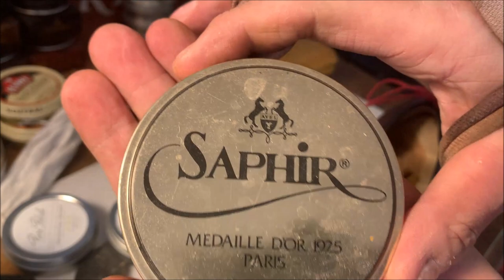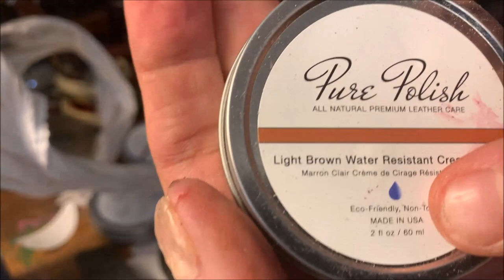Fix & Shine (heels & half soles) on 4 Pairs of Allen Edmonds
This video highlights some maintenance on 4 of my 11 pairs of Allen Edmonds. My walnut Strands needed a good shine. The Oxblood Macneils needed the rubber protective half soles replaced. Both needed new heel taps. My McAllisters could use the rubber portion of the custom top-lifts replaced and a shine, and I wanted to replace the ugly thick Goodyear rubber protective half soles on my black Park Avenues.

1:04 Showing what the Strands need
1:47 What the Macneils need (new heel taps)
1:57 What the McAllisters need - new rubber top lifts
2:21 Showing the half soles of the Park Avenues
3:17 The materials for the rubber protective half soles compared
4:27 Cleaning the heels and soles with Saddle Soap
6:27 Replacing the heel taps on the Strands & Mcneils
11:05 Replacing the rubber protective half soles on the Macneils
15:12 Trimming off the outside of the half soles
17:21 Removing & replacing the rubber portion of my custom half leather -rubber combo heels I created a year ago
22:49 Shining the McAllisters & fixing cracked mirror shine with a lighter
28:14 Shining the walnut Strands with water resistant Pure Polish
30:48 Replacing the rubber half soles on the black Park Avenues
34:00 Minor sanding and re-staining of the sole edges with Simple Shine edge dressing
34:29 The finished result for all 4 shoes
38:15 Outro with photos & credits

The EXPLANATION of the Pure Polish water resistant polish is at 30:05, the actual test on my Strands is at 35:18

- Kiwi Saddle Soap is available at most local stores like CVS Pharmacy, Walmart, etc, but any brand will do
- The "Kaniji" softer sheet rubber I used in this video:
"KANEIJI Shoe Repair Rubber Soling Sheet, 57 * 38cm, Different Colors and Thickness can Choose, 1 Sheet (Black, 2mm Thickness)"
Amazon, ASIN B07RDZD7GS​ ($19.98 for the 22.4" x 15" sheet)
- Master All Purpose Cement by Petronio - available on eBay from seller "Nordshoe" ($38/quart)
- The thinner harder durometer unbranded rubber sheet is SoleTech Mini-Check Rubber Sole-Guard Soling Sheet, 1.2mm, sold by: Van Rees Trading Company from Amazon
- The rubber sheet I got from Steve at Bedos Leatherworks is about 2 or 2.5mm thick, the logo says "CHIC"
- The heel taps I used are GUARD Quality Heel & Toe Plates Polyeurethane (Plastic) Taps Savers" from eBay seller Nordshoe. I paid $8 for 5 pairs. The ones in this video are the large size #6.
for the neutral High Shine wax, Burgundy cream polish, light brown water resistant cream polish, and mirror shining cotton cloth
- I got the 10 iron (approx. 5mm thick) heeling rubber sheet and heeling leather from which the heel top lifts on the McAllisters were created from
Landwerlen Leather (an “iron” is a unit of measuring leather thickness. One iron = 1/48 inch):
365 Illinois St.

1. "Sangria" by Saidbysed
2. "See You Soon" by Otis McDonald
3. "Two Of Us" by Saidbysed
4. "Where to Walk" by Aaron Lieberman
5. "You're Not That Funky" by Otis McDonald
6. "Eyeliner" by Underbelly
7. "Family Montage" by Biz Baz Studio
8. "Hero's Ascent" by Chris Haugen
9. "I'm Happy for this Guitar" by Freedom Trail Studio
10."So Bueno" by The 126ers